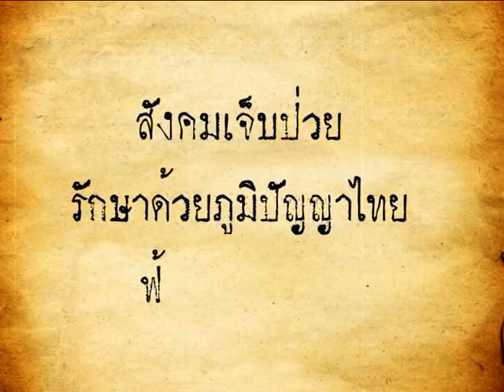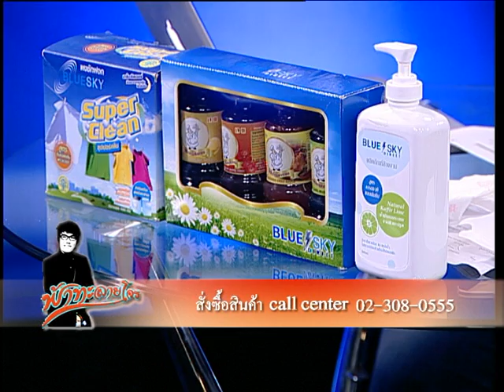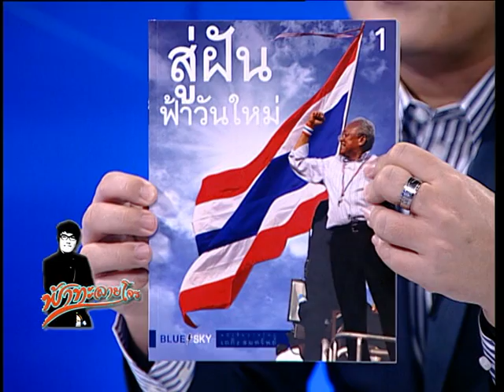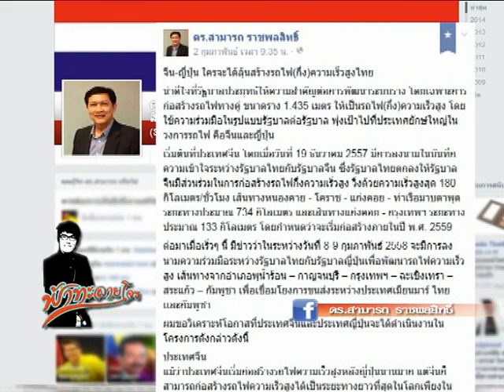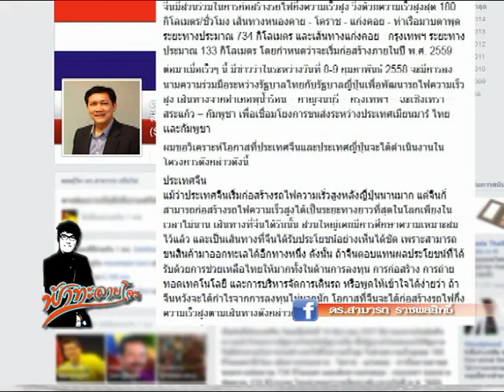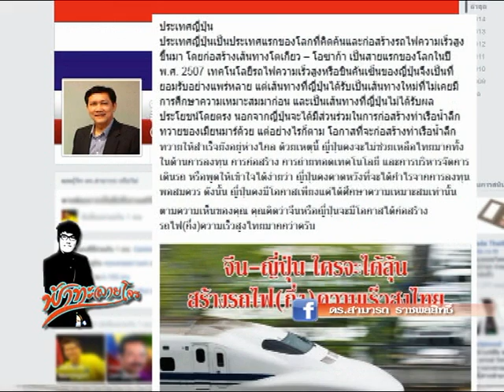ฟ้าทะลายโจร 04 02 58